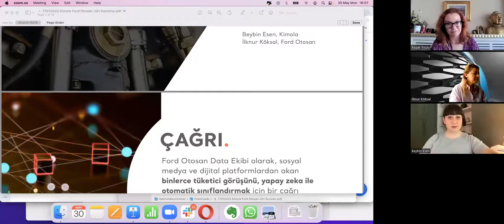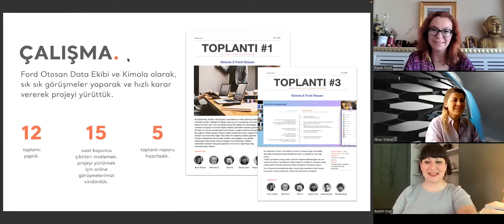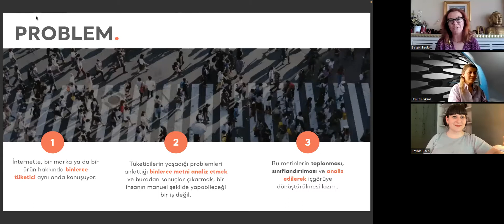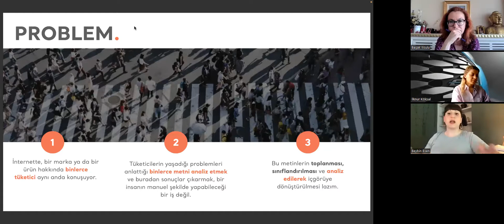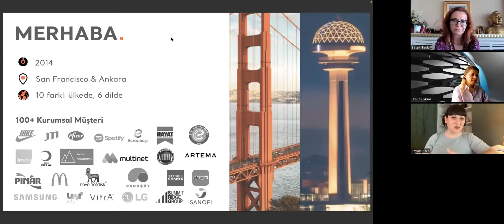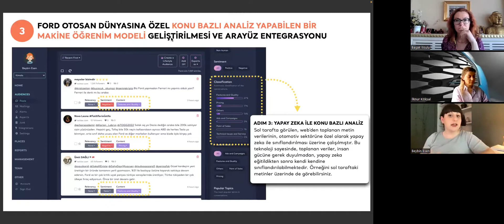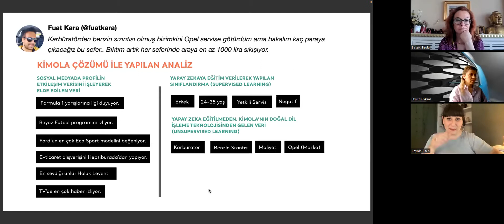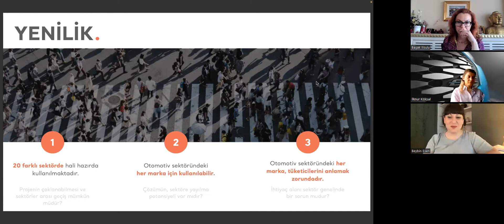TÜSİAD SD² Dijital Çözümler Webinar Dizisi Ford Otosan & Kimola 30 Mayıs